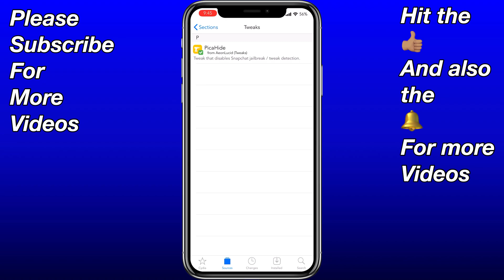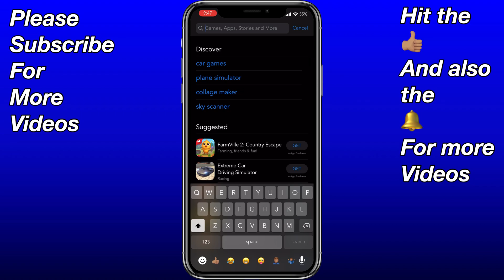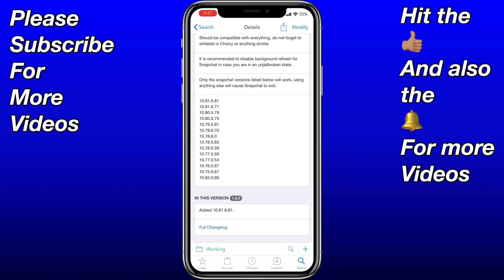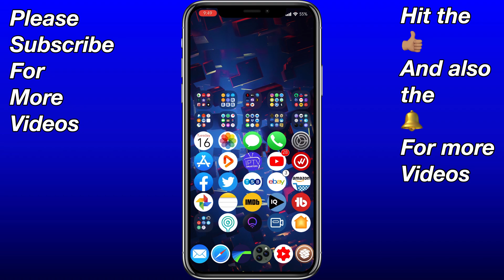How to Bypass Snapchat - iOS 13.5 Jailbreak Detection (Unc0ver) - Updated version (Complete)